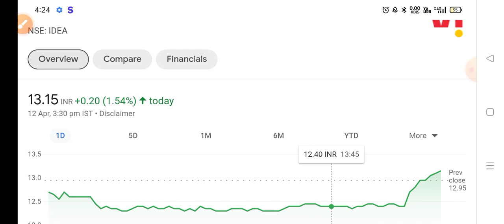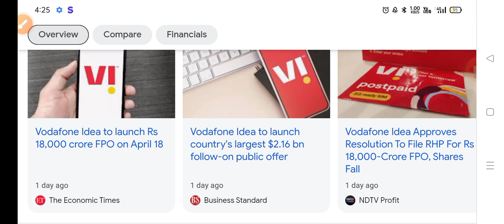18 से 22अप्रैल को खुलेगा FPO 🔥 Vodafone Share News Today • Voda Idea Share FPO ‼️ Breaking News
Vodafone Idea Share FPO Details
FPO Date Of Vodafone Idea Share
What Is FPO ?